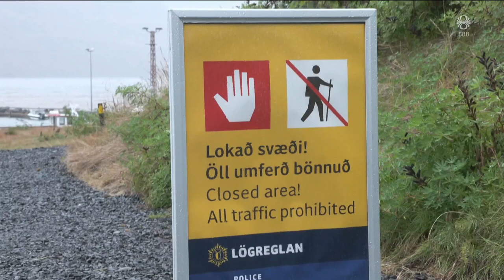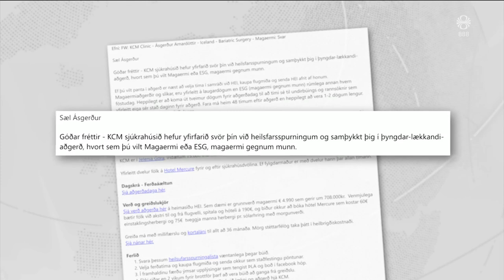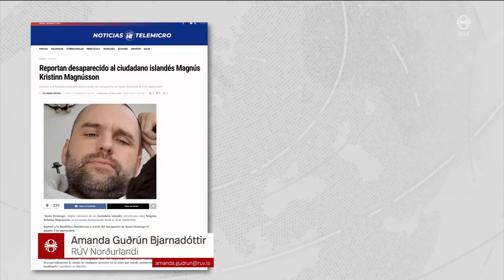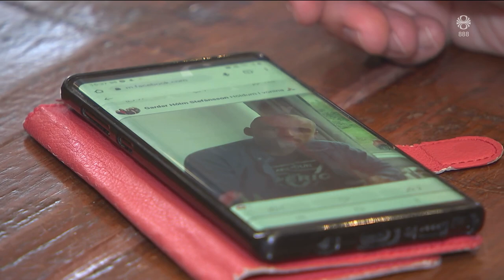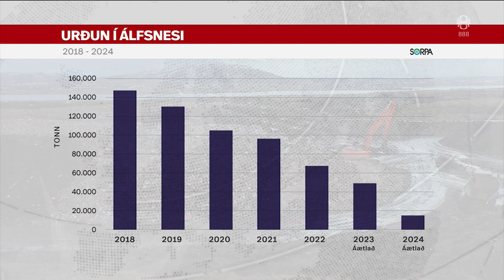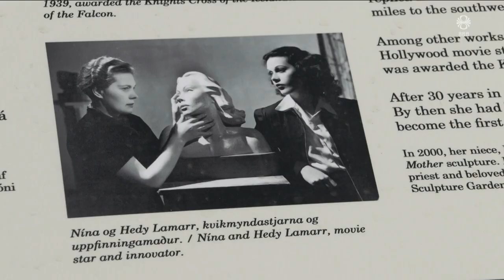Fréttir - 18. sep 2023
Fréttir RÚV frá 18. september 2023 - Efnisyfirlit:
00:01:19 Hættustig á Austfjörðum vegna stórrigningar
00:07:17 Veik eftir magaermi í Póllandi
00:10:25 Viðtal: Hildur Thors
00:12:51 Týndur í Dóminíska lýðveldinu
00:15:08 Umdeild fangaskipti Írans og Bandaríkjanna
00:17:54 Fjölmörg skilyrði um urðun í Álfsnesi
00:19:48 Hafa brotist gegnum varnir Rússa
00:20:22 Afrekshugur á Hvolsvelli